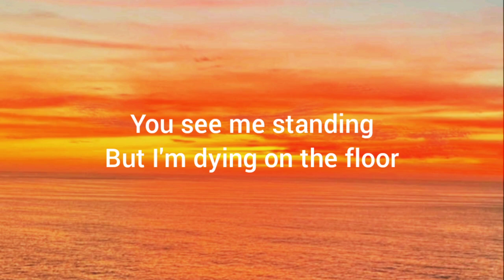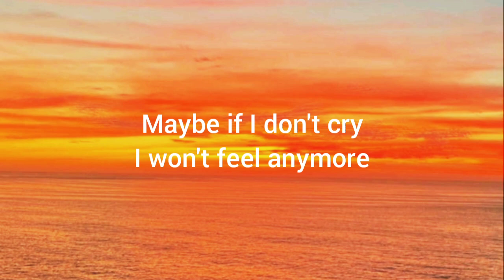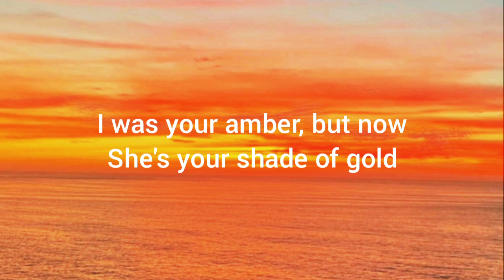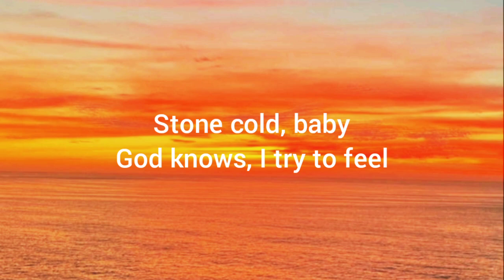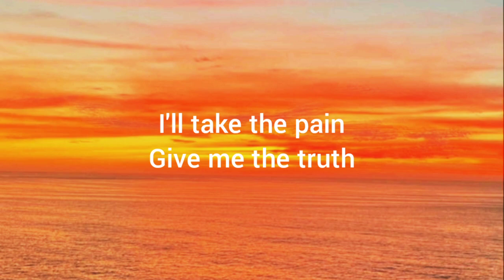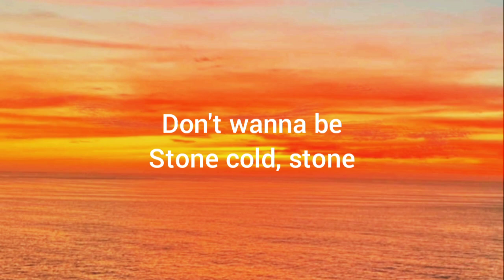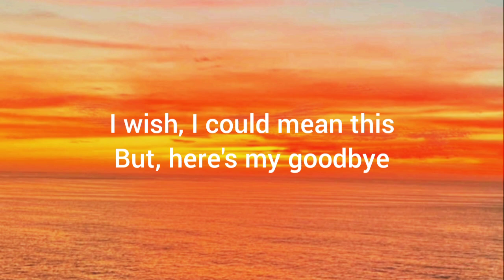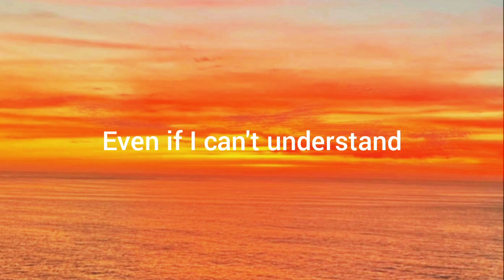Demi Lovato - Stone Cold (Lyrics)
Don't forget to leave a comment on the comment section below, to request a song.

Please bear with us, thank you!